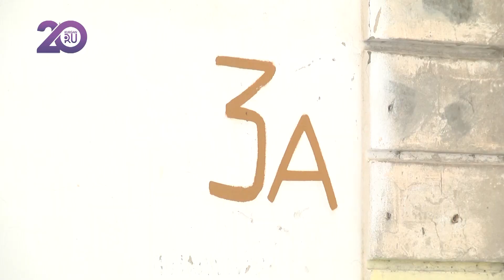Жильцы проблемных домов пытаются найти решение своих многочисленных проблем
Власти Кургана и жильцы курганских домов с кучей коммунальных проблем — заочный диалог